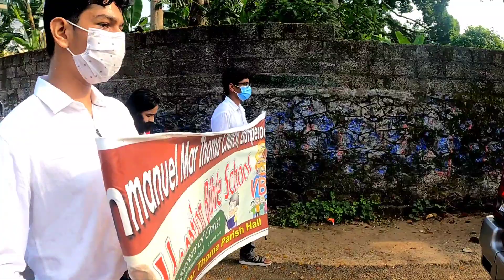VBS Rally | Eraviperoor Immanuel Marthoma Church VBS 2022